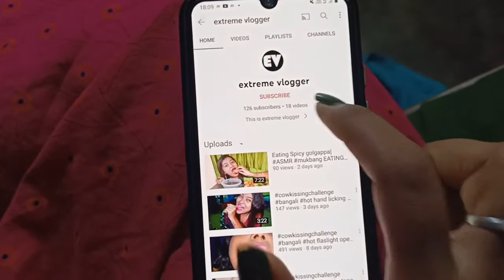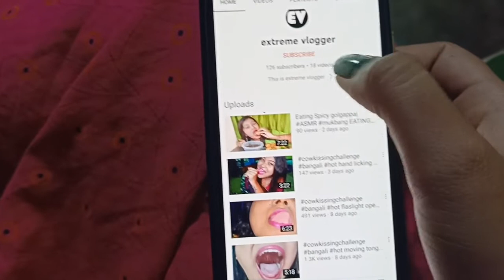plss support me 🙏🙏 amr video niya kau ai rokom korcha